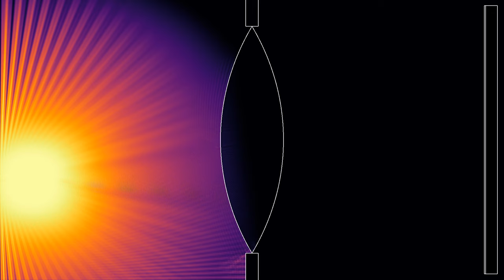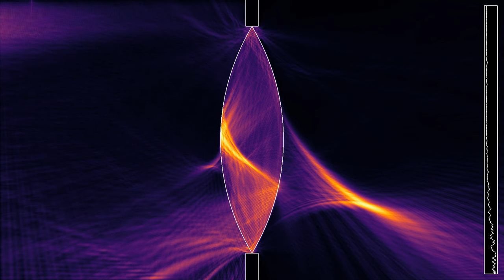Filming a moving source - Averaged energy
This is a variant of the video , showing the wave energy averaged over a time window instead of the wave height.
The simulation illustrates what happens when one films a moving source of light, with a simple camera consisting of a single lens. While the source is moving upwards, the image created on the film that would be put in the image plane near the right-hand border moves downwards. This is how single lenses work - one way of producing an image that is right side up is to use a second lens. This will be illustrated in a forthcoming video.
Due to spherical aberrations, the image is not as well focused when the source of light is away from the horizontal symmetry axis of the system. Note also the delay between the position of the source and of its image. This is because the wave speed is much slower in this simulation than for real light.
The color hue shows the wave energy, averaged over a time window. More precisely, it shows an average from the beginning of the simulation to the current time, but with weights decaying exponentially with the elapsed time.
The display on the right shows the time-averaged energy through a vertical slice, located close to the right boundary.

Render time: 1 hour 15 minutes
Compression: crf 23
Color scheme: Inferno by Nathaniel J. Smith and Stefan van der Walt